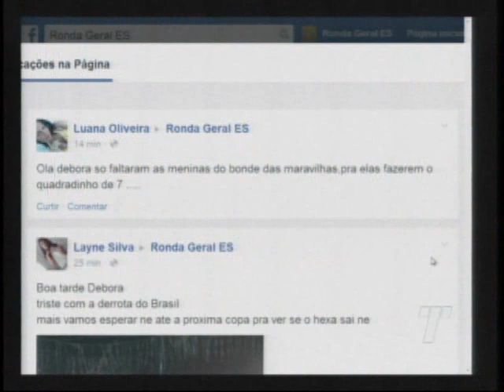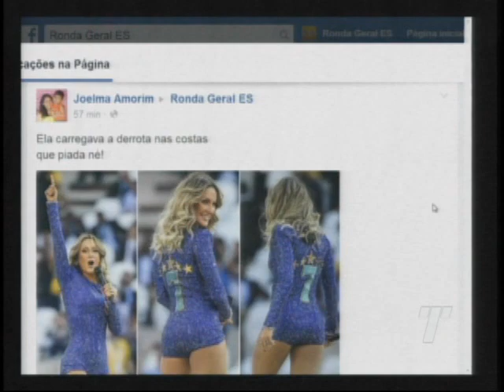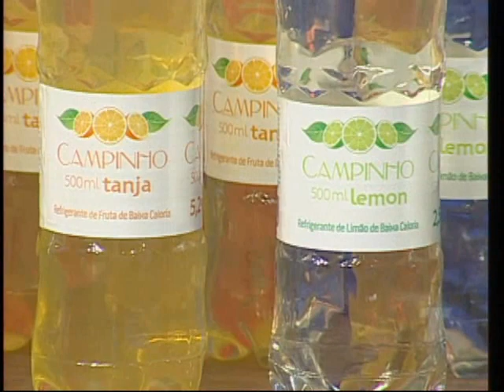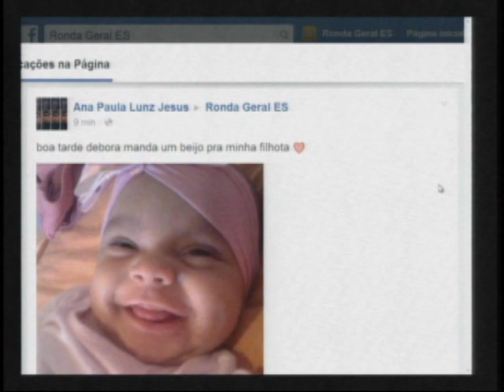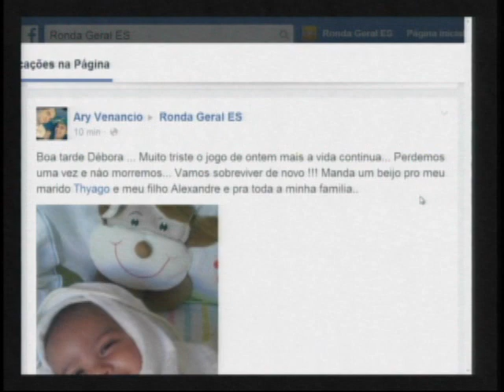Ronda Geral na íntegra do dia 09/07/2014